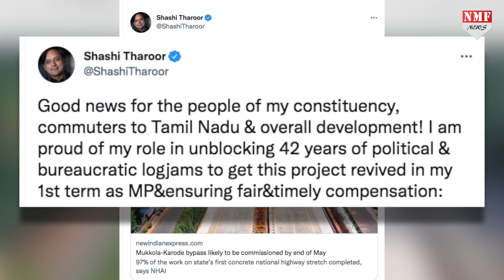जो काम इंदिरा से लेकर मनमोहन सरकार तक नहीं कर पाई उसे मोदी सरकार ने कर दिखाया !